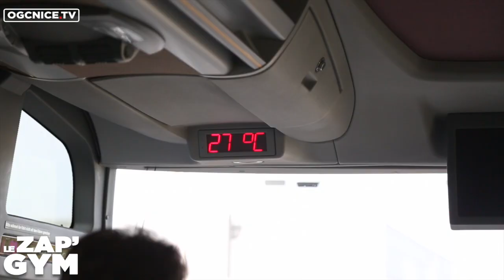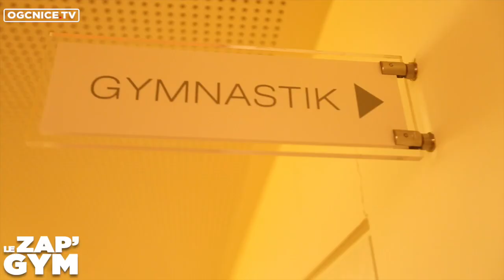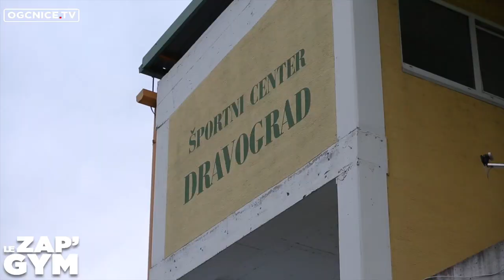Le Zap'Gym n°22